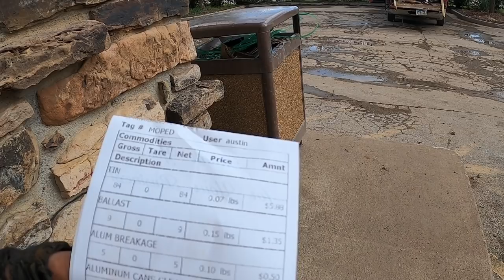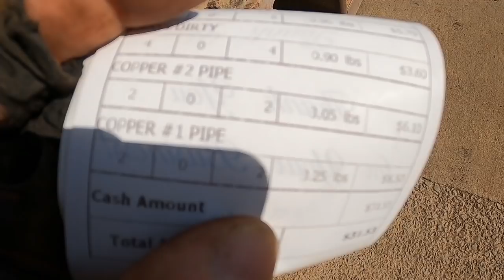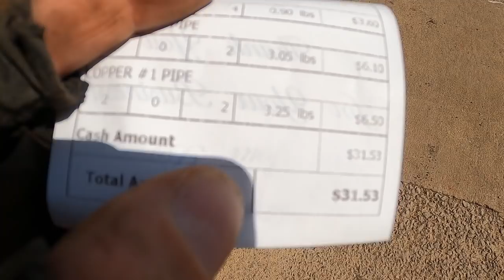Dumpster Diving For A Fist Full Of Dollars!!! 🚨 (Director's Cut Behind The Scenes Edition)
Urban Treasure Hunting with VidVulture! Copper Score.

How to buy stuff from my videos if you don't live nearby: Don't send me messages or leave comments, just send me a payment to my PayPal Tip Jar , that you think is a good deal for yourself and will also make me money while covering shipping costs too. My zip code is 72764.
Be sure to leave your shipping address along with the Paypal payment and leave a note in the note section on your Paypal payment saying exactly which item(s) you want. Please only send payments during the first 72 hours after the video is published. This is very important. If there is any problem such as someone else already buying the item I will refund your money. Your money is always safe with me.